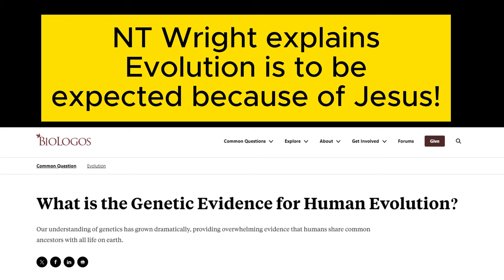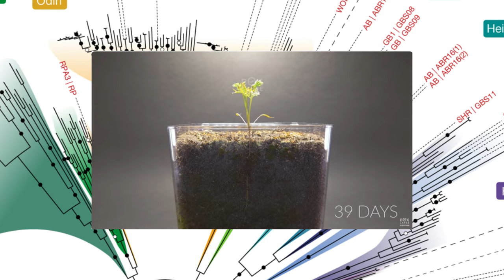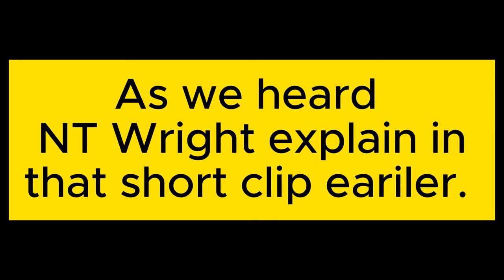JP Moreland Lies and Deceives for Jesus!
Does JP Moreland steelman and explain to Christians the evidence for evolution via natural selection? Or does he just straight up lie?

Hmmmmmmm.

I wonder.